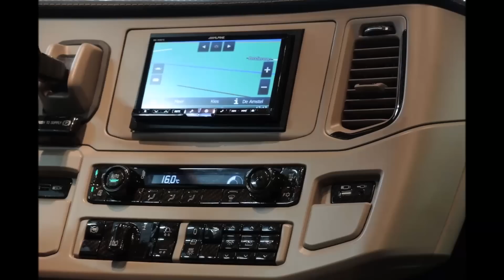2019 (LONGLINE) Scania S-500 SXL (Special Edition) V8 Power Next Generation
Scania S500 XXL SXL LONGLINE LARÖDAKERİ Transporte